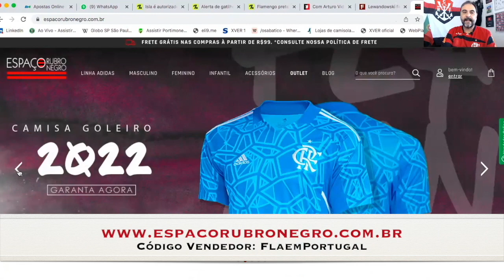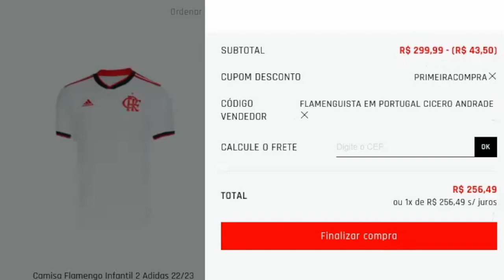ISCO NO FLAMENGO? | AGUSTÍN ROSSI NA SUPERCOPA | UNITED SEGURA PELLISTRI | ARRASCA TROLA JORNALISTA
Código Vendedor - FlaemPortugal

Isco, jogador espanhol, pode ser contratado pelo Flamengo?

Agustín Rossi, novo goleiro do Mengão, pode jogar a Supercopa. Entenda!

Manchester United segura Facundo Pellistri, jogador especulado no Mengão...

Arrascaeta, craque do Flamengo, trola jornalista!